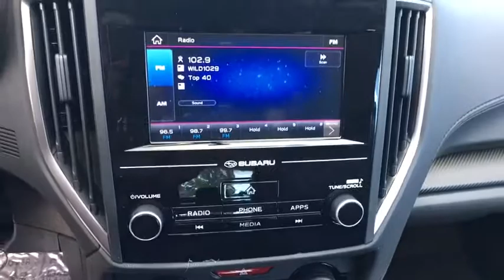2019 Subaru Impreza Northern Nevada, Reno, Lake Tahoe, Carson City, Roseville, NV K3755906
2019 Subaru Impreza 2.0i 5-door CVT - Stock#: K3755906 - VIN#: 4S3GTAA67K3755906

Impreza trim. FUEL EFFICIENT 36 MPG Hwy/28 MPG City! Back-Up Camera All Wheel Drive Onboard Communications System iPod/MP3 Input Smart Device Integration. Warranty 5 yrs/60k Miles - Drivetrain Warranty; AND MORE! KEY FEATURES INCLUDE: All Wheel Drive Back-Up Camera iPod/MP3 Input Onboard Communications System Smart Device Integration. Rear Spoiler MP3 Player Remote Trunk Release Keyless Entry Steering Wheel Controls. EXPERTS ARE SAYING: Not only is it the least expensive all-wheel-drive vehicle on the market but its also the only compact sedan to offer AWD and its standard. -Edmunds.com. Great Gas Mileage: 36 MPG Hwy. MORE ABOUT US: At Lithia Reno Subaru youll get a great vehicle at a great price with the experience and dedication of our team behind you throughout the purchasing process and the duration of your ownership of your Subaru automobile. Our service to you does not end at the sale. Call us anytime with questions. Our entire team at Lithia Reno Subaru is here to help. If youre looking to purchase from a dealership dedicated to its customers come by Lithia Reno Subaru and experience our service for yourself! Price does not include $449 Dealer doc fee taxes and license fees. Price contains all applicable dealer incentives and non-limited factory rebates. You may qualify for additional rebates; see dealer for details.